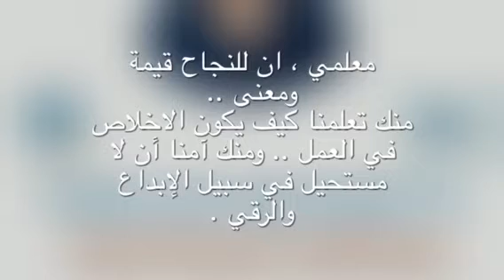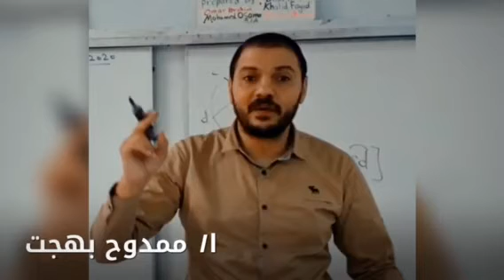Graduation party grade 9 2020 The Egyptian Section